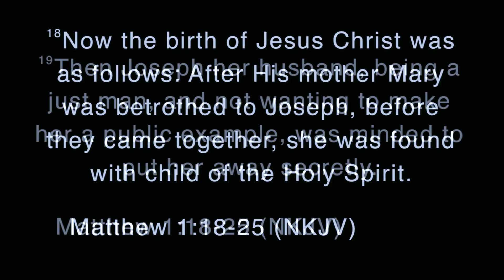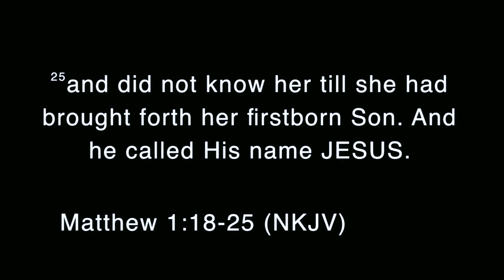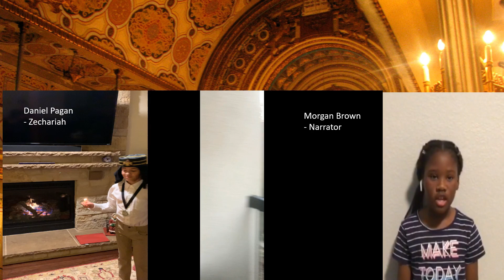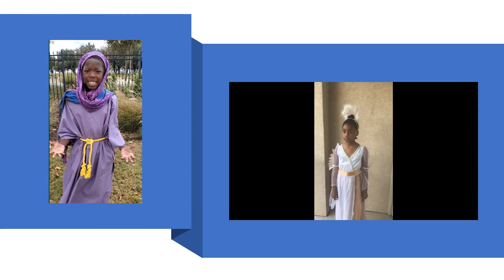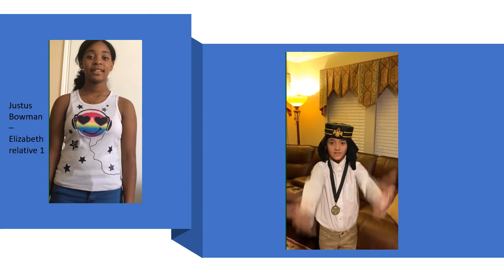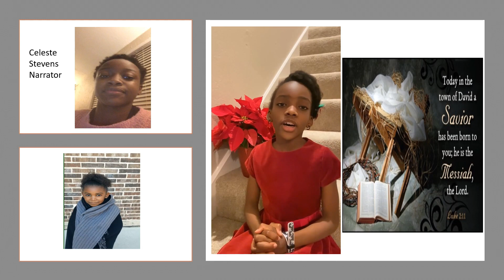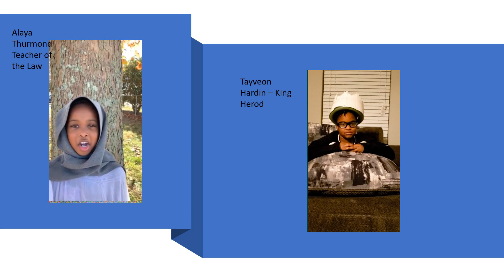December 13, 2020 Worship Service: Westside Baptist Church in Lewisville, Texas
"The Birth of Jesus Christ, The Savior of the World"